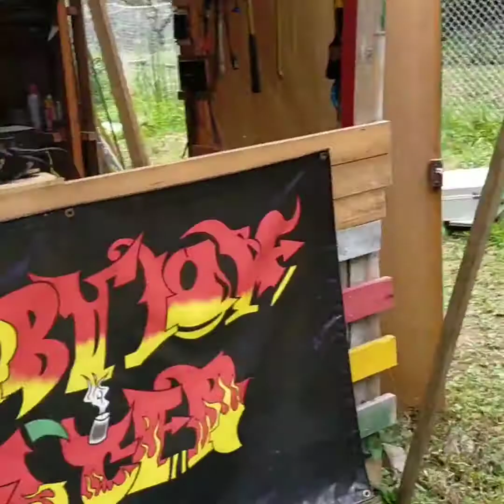ザイオンキャンプ2021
ライブ
デグルチーニ
ホンジョウ
クマノビート(シーラグ、タケチャント、う～ちゃん)
橋本シスターズ(ダンス)
サウンドシステム
ゲットーオルガンサウンドシステム(スエ)
レベルドラムスサウンドシステム(ボンバー)
シャシャマニアイタル屋
カレー
来てくれた皆さんありがとう!